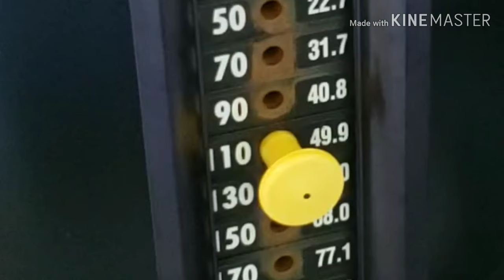My Secret How Can I Keep Doing Workout || Energetic Speech By Sandeep Maheshwari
This video is all about my One-day Workout. When I start my Workout I always Listing This Speech From Sandeep Maheshwari. Sandeep Maheshwari is my Inspiration too.

On this channel, I upload videos about my lifestyle in Japan as a foreigner.
This channel is a personal blog. None of the professional channel. So there may not be proper information in my video. Because I make a video based on my own experience. If you find any wrong information in my video please write down on comment box. Thank you.